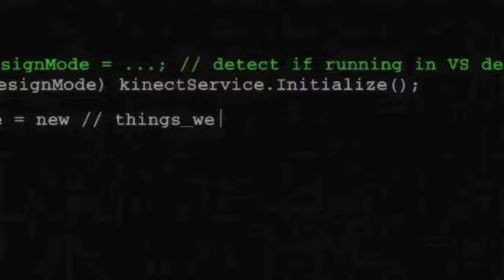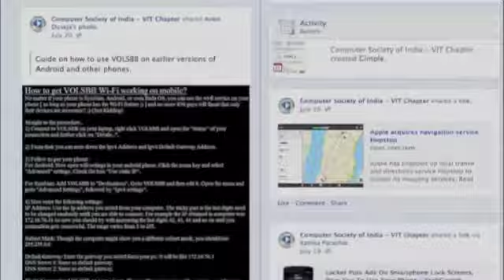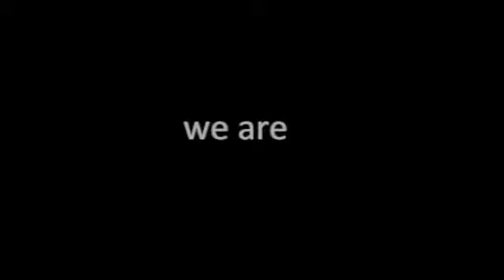Computer Society of India - VIT Chapter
Shown at the SITE and SCSE IceBreaking Sessions of 2013.